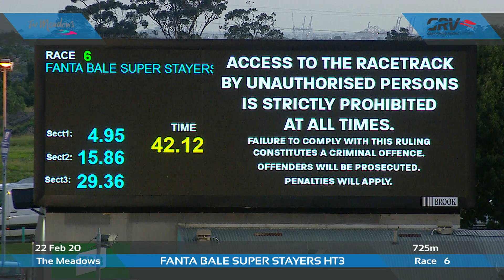MEA SAT 22 FEB 20 R6